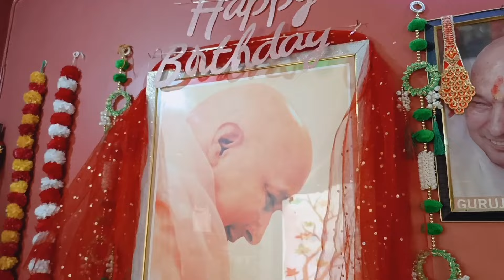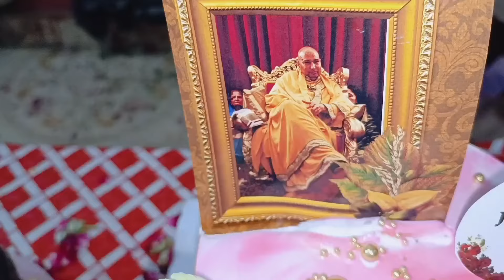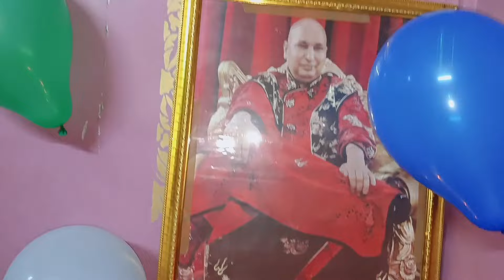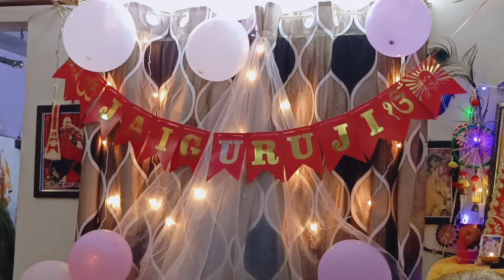Guru Ji's birthday Satsang 🙏🏻and celebration 🎂❤️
Guru ji birthday celebration